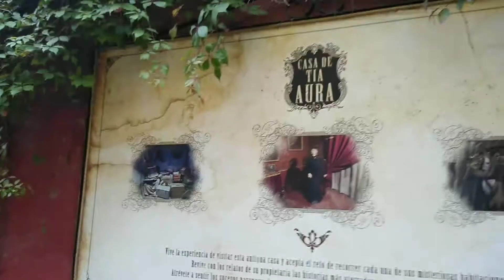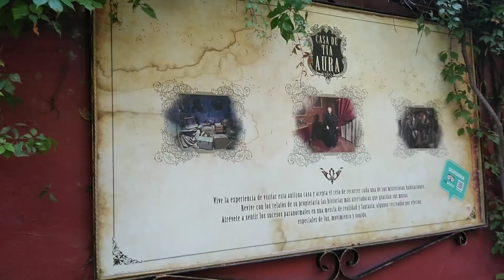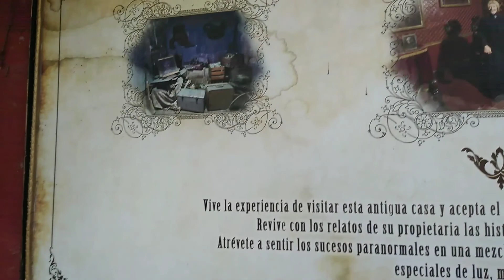GUANAJUATO LA CASA DE LA TIA AURA